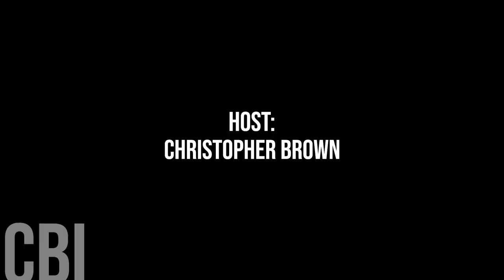760. Lac La Biche Councillor Charlyn Moore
Today, we're honoured to speak with Lac La Biche County Councillor Charlyn Moore

NOTE: Before we start though, we want to apologize for the audio quality on my end of the interview. Due to a technical issue with our recording equipment, my audio was not picked up through the mixer. I apologize wholeheartedly for the audio quality. Our team has tried to fix it as much as possible.